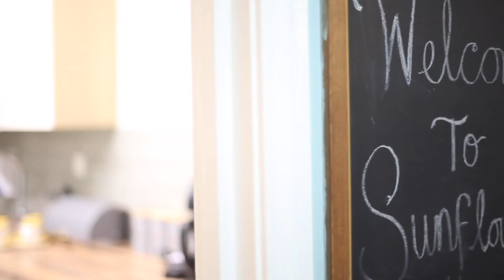Elmhurst Care Home, Bishop's Stortford - Quantum Care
Elmhurst in Bishop’s Stortford is a 61 bedded, purpose-built care home offering residential and specialist dementia care.

Conveniently located within a minute’s walk of the historic market town, Elmhurst benefits from excellent transport links into Cambridge and London, and plenty of nearby amenities, including a large variety of restaurants, shops, a theatre and more.  You can also enjoy picturesque walks around the local canals.

Within Elmhurst, each bedroom is fully furnished with en-suite facilities but you are welcome to bring your own possessions and make it your own.

You are free to enjoy the privacy of your own room or you can spend your time with others.  And with plenty of activities and clubs to get involved in from pampering days to knitting sessions, there is always something to do.

We understand the importance of maintaining vital contact with families and friends, so we have an on-site visitors pod at Elmhurst, which has been designed so that visits can take place comfortably and safely.

Our Bishop’s Stortford home also benefits from an industry-recognised catering team, who are on hand to provide you with a wide range of fresh, home-cooked meals, which can be tailored to specific dietary needs.